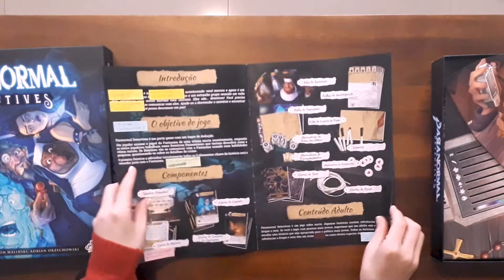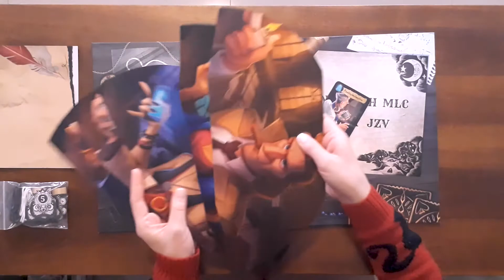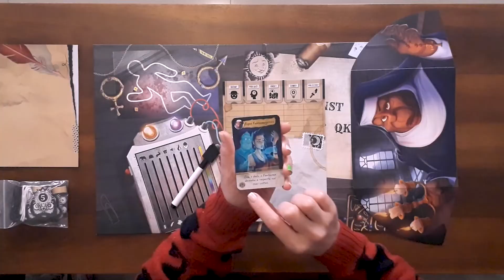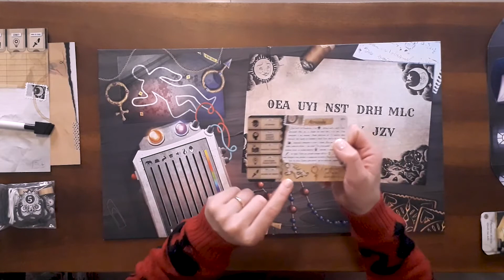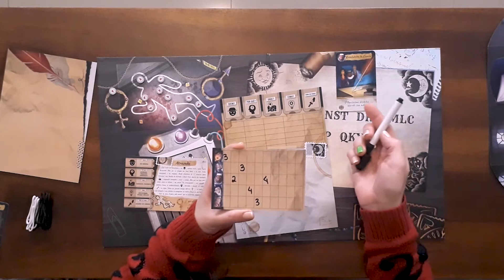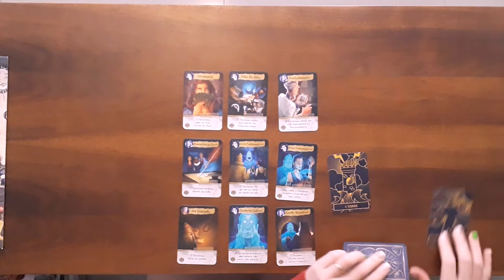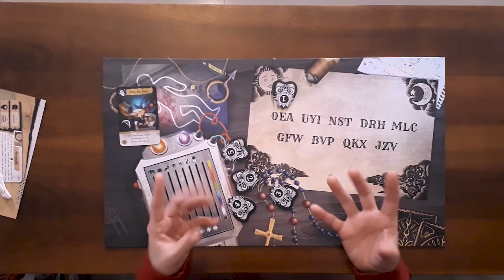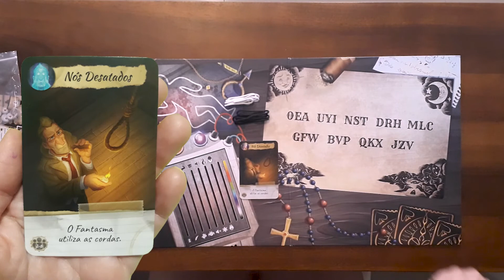COMO JOGAR PARANORMAL DETECTIVES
Oiii pessoal,  sejam bem vindos ao canal "Qual é a jogada" me chamo Rosana Santos, e nesse vídeo vou mostrar uma das minhas formas de despertar minha criança interior, então a jogada da vez é esse jogo maravilhoso "Paranormal Detectives" muito legal, você pode ter experiências diferentes  em um só jogo, super recomendo, por tanto assistam o vídeo todo, eu espero que vocês gostem. bjussss

Compre o jogo aqui (Amazon)👇 😉

Introdução 0:00
Apresentando o jogo 00:20
Como jogar 03:43
final 19:00